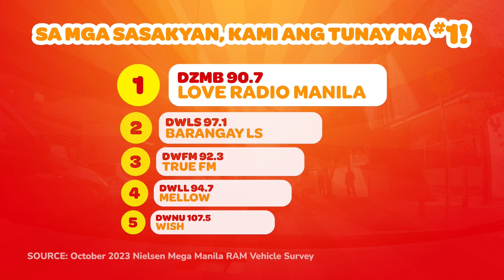ANAY VS. NANAY - Feel Good Moorneeng (January 9, 2024)